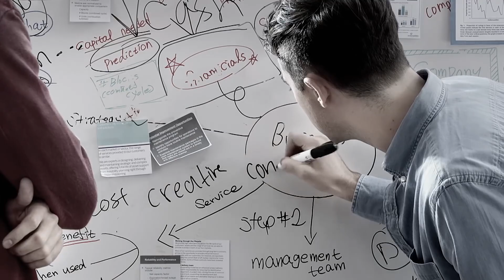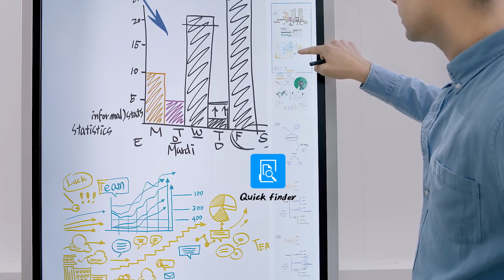Samsung e-board : Flip Creativity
Whether for a quick discussion or lengthy presentation, meeting
notation no longer needs to be uncomfortable. Customize and
work within your ideal writing dimensions. Leverage the optimized
pivot height to automatically align the Flip to an ideal level. Utilize
the ergonomic 4.5 degree tilt in portrait mode for a more natural
writing angle. And configure the display in portrait or landscape
orientations to maximize available writing space.